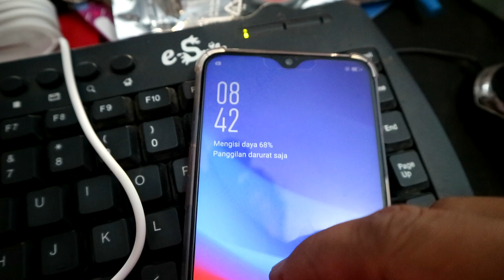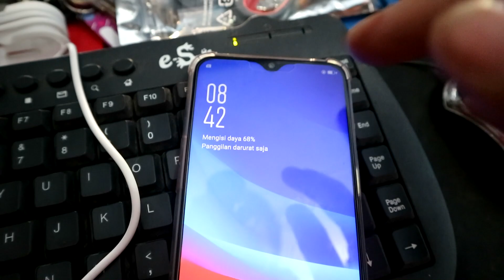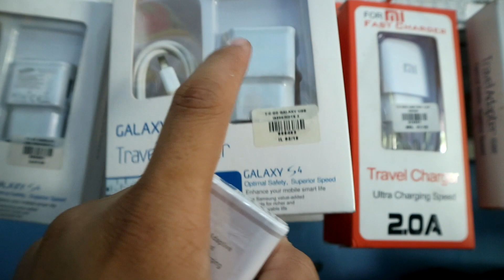Kepala Charger Samsung KW, Tapi Bagus?